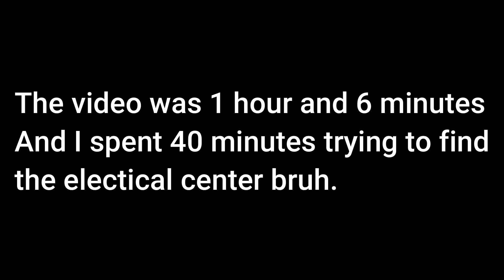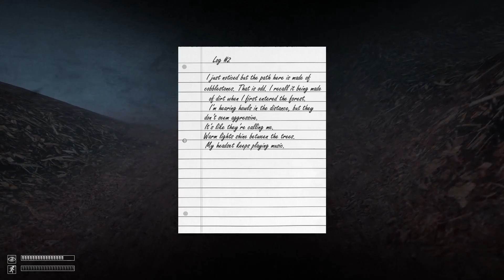GOING IN THE ENTRANCE ZONE AND MEETING NINE-TAILED-FOX INSURGENTS | SCP Containment Breach Part 4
plz liek and sub